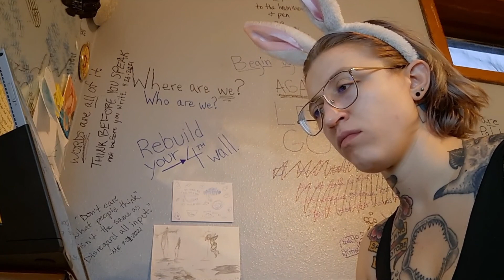a writer dressed as the greatest monster of all time writes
Lucid, chapter 21
Twenty-second video proof of my ability to overcome the brain goblins for at least 14 minutes and 4 seconds.
BUNNICULA SHALL RISE AGAIN! MORTALS AND CARROTS OF THE EARTH SHALL TREMBLE IN HIS WAKE! Google rabbit barking sounds and now imagine them with a dark-stormy-night-with-wolves-howling background. TERRIFYING!?!!??!?!!?
Almost everything I wrote was fine enough for a first draft. (Approx. 711 words)